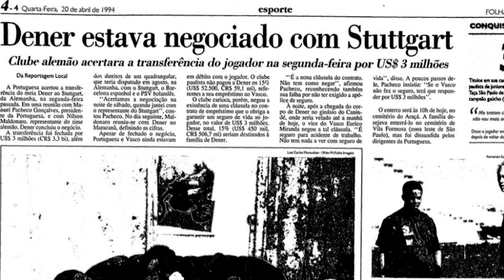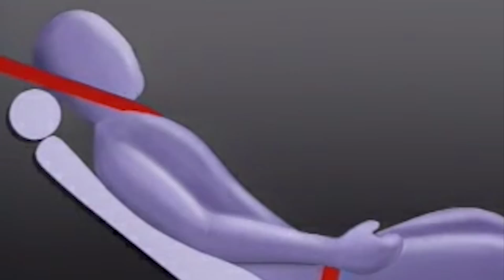A EMOCIONANTE e TRISTE história de DENER - O CRAQUE brasileiro que morreu cedo demais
O GRANDE CRAQUE brasileiro que morreu cedo demais - DENER. Conheça a história de Dener, um dos maiores craques que existiram no futebol brasileiro, mas que acabou morrendo cedo demais após um acidente de carro. Talento, magia, dibre, genialidade... CONFIRA O GRANDE CRAQUE brasileiro que morreu cedo demais - DENER !!!